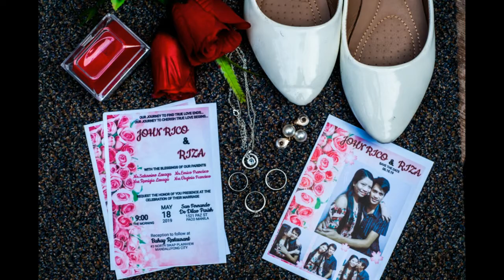Riza&Rico Wedding - Photo Slideshow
Photo Slideshow of Riza & Rico's Wedding
Wedding date: May18, 2019
Ceremony: Paco church
Reception: Bahay Restaurant
Photo: Lei Aquino Photography